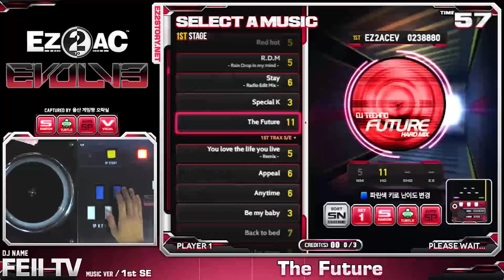[EZ2AC : EV] 5K - (11) The Future [HD][SuperRandom] (ver 1.81)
Player : FEII TV // Option : Super Random // Visual : ON
Comment : 슈퍼랜덤 플레이는 연습에 아주 좋지요

[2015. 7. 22] "EZ2AC : EVOLVE" ver 1.81
[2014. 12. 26] "이지투 아케이드 : 이볼브"
이지투디제이, 이지투 아케이드 시리즈.
Line-in Capture Device : StarTech - USB3HDCAP